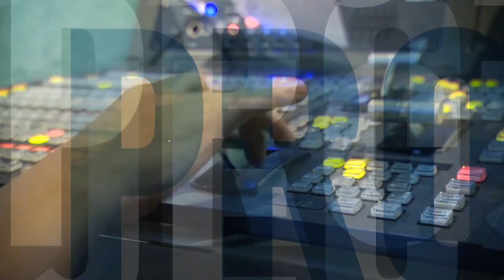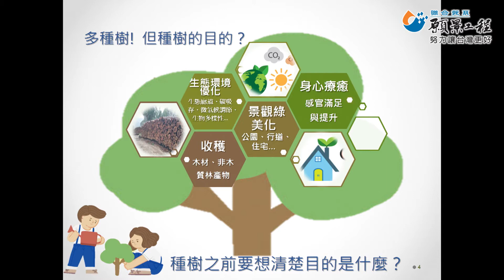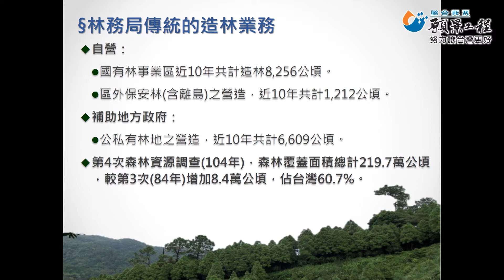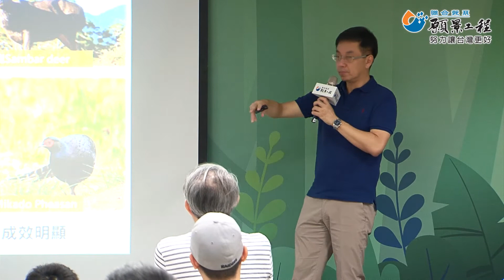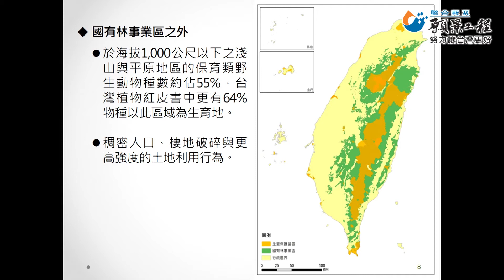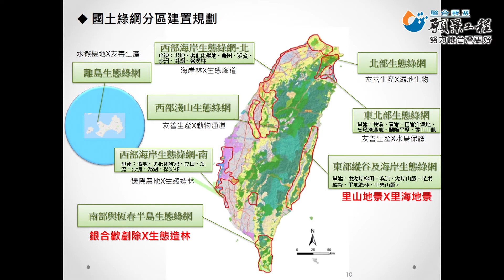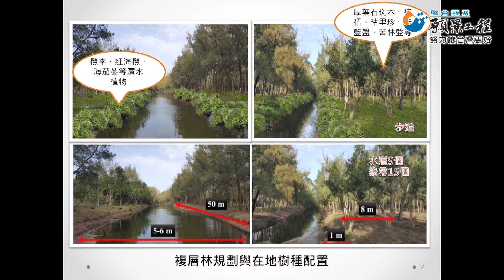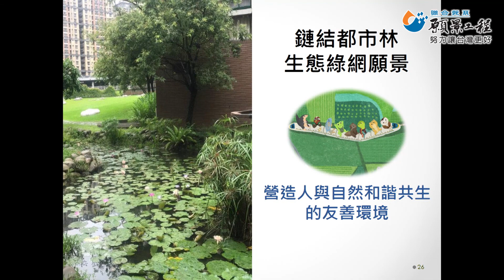【願景工程─「幫地球降溫」牽手種樹嘉年華】林華慶：建構國土生態綠網，鏈結都市林生態系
主講人：行政院農業委員會林務局局長 林華慶

2018年起，林務局為深化里山倡議精神，全面推動臺灣國土生態保育綠色網絡之建置，串聯東西向河川、綠帶，連結山脈至海岸，編織《森里川海》廊道成為國土生物安全網。而於都市或城鄉發展地區，由行道樹等平地樹木建構之都市林生態系，亦為重要之中介角色，具有提供節能減碳、生態永續及健康環境之空間機能及都會發展緩衝空間等服務性價值。

因此，林務局將從建構國土生態綠網，進一步鏈結都市林生態系，以闡述系統化保育策略之思維方向。